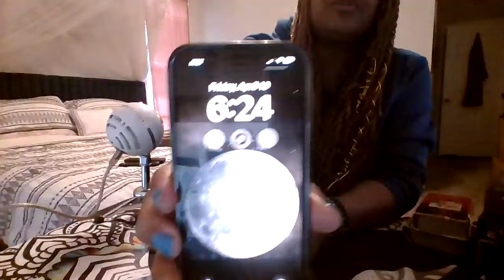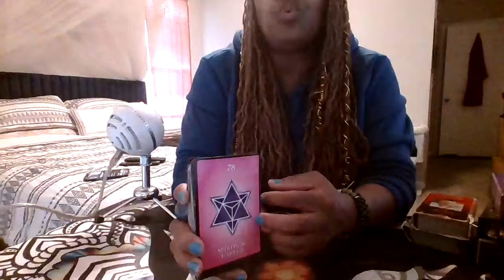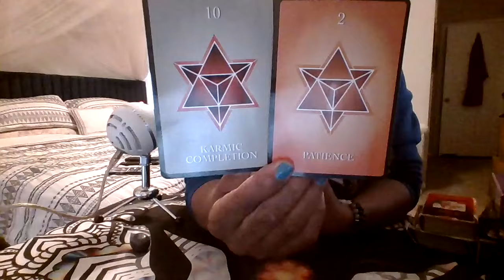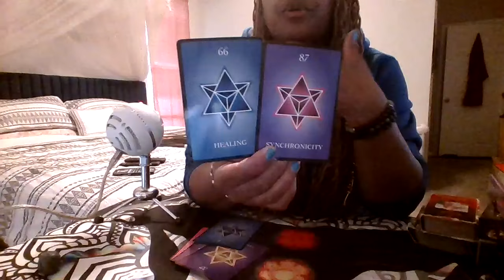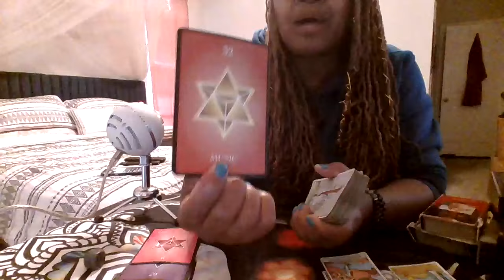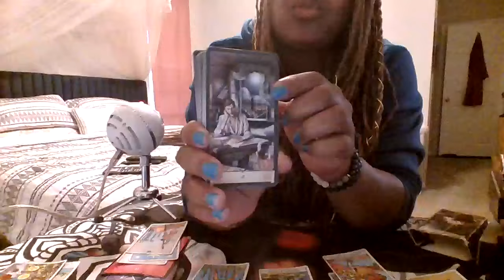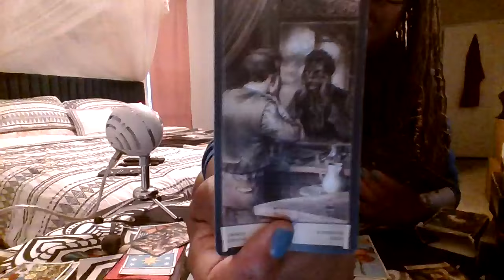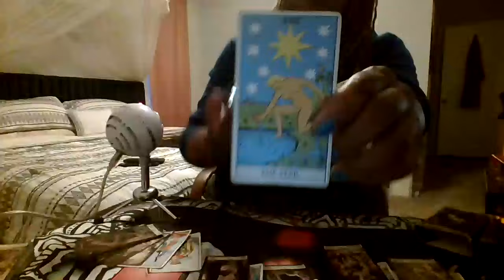♏️🦂SUM1’s OBSESSIVELY FIXATED ON🫵🏾 ITS TIME2✂️THIS ENERGY VAMPIRE OFF 4GOOD-UR WISHES COME TRUE🧞‍♂️💫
🌟🌟BONUS TRANSMISSION